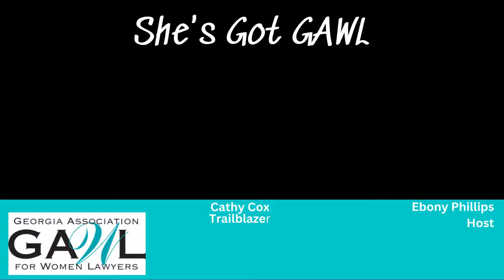She Was The First: Conversations w/ Women Trailblazers Series featuring Cathy Cox. (Season 2, Ep. 3)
One of the original 13 colonies, Georgia became a state in 1788.  Since its founding there have been three women elected to hold statewide constitutional offices.  ONLY THREE. Cathy Cox is one of them.
   In 1999, Cathy Cox made history as Georgia’s first woman Secretary of State. In this latest podcast episode with Host Ebony Phillips, she shares the story of how she accomplished that historic milestone, including how she defeated a 16-year incumbent during her campaign for the Georgia House of Representatives.
  A long-time member of the Georgia Association for Women Lawyers (GAWL), President Cox also discusses lessons learned along the way, the challenges that she had to overcome on her journey to becoming the “first,” and why it’s so important for attorneys to be involved in volunteer organizations like GAWL.  What many people don’t know is that law is not President Cox’s first career field.  Tune in to find out the other two. One of them was quite dangerous.  You will be surprised.